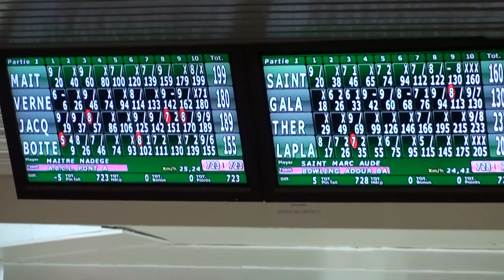Coupe de france.mpg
la finale de bowling de la coupe de France au front de seine